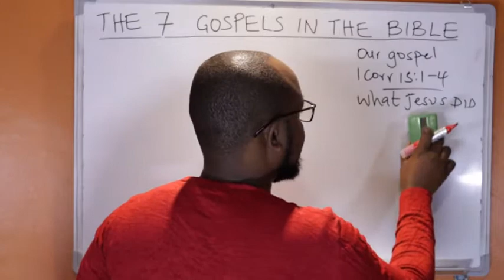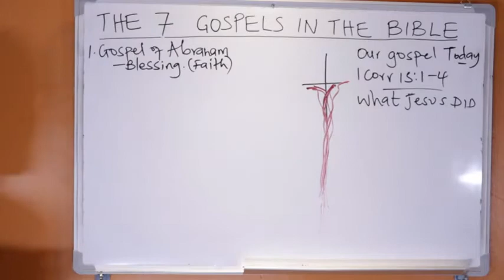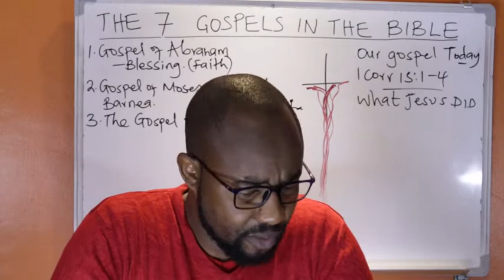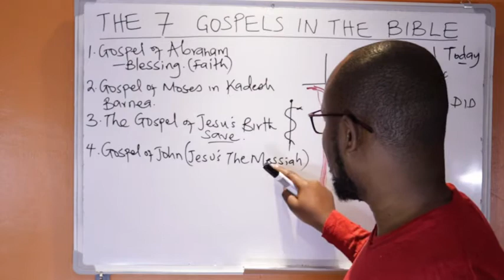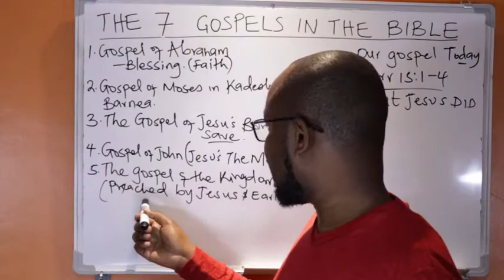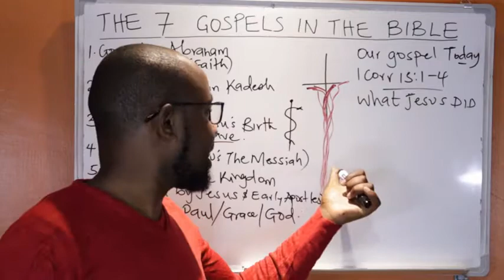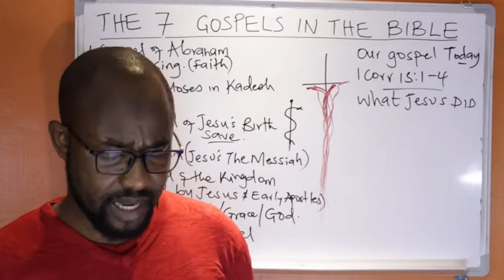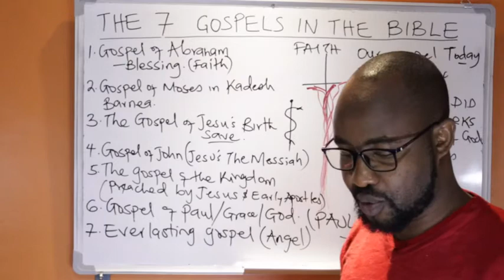The 7 Gospels In The Bible From Genesis To Revelation. | Dispensation Proof!!